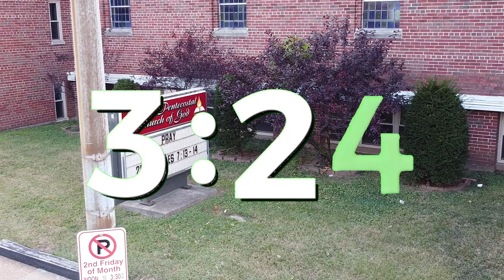House of Fire New Years Eve Celebration